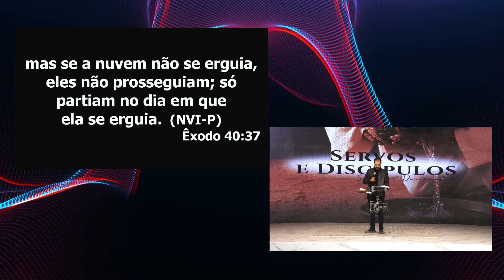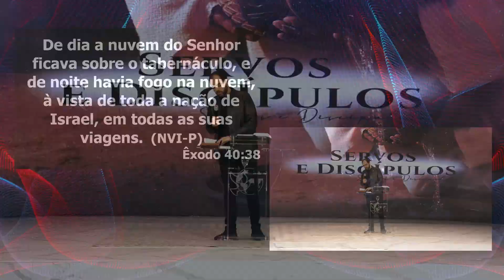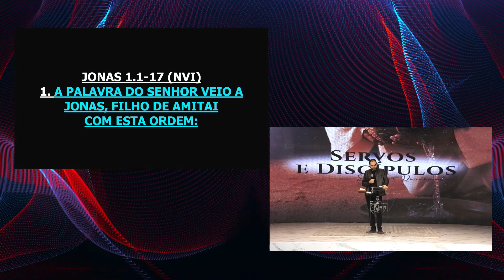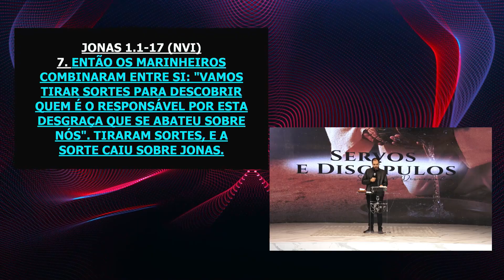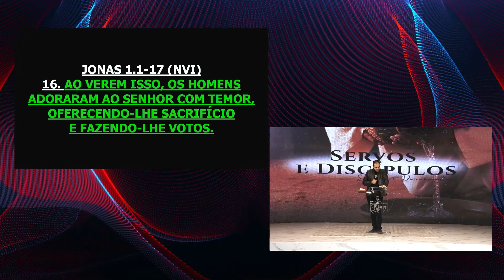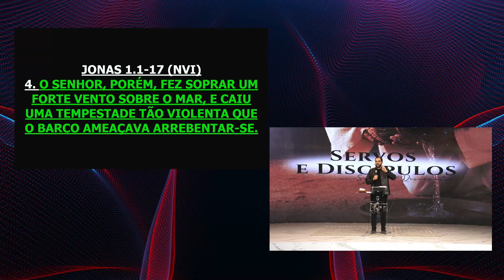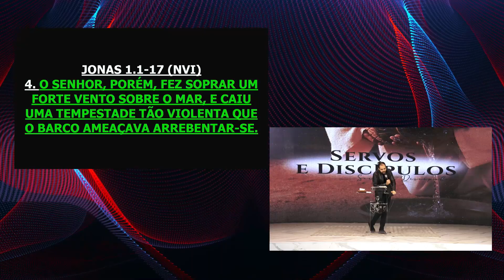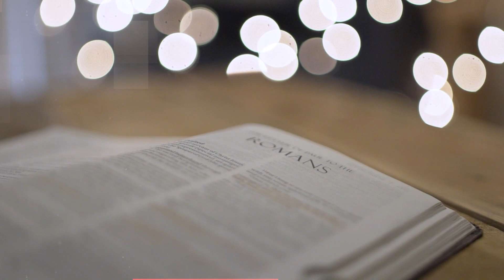Esteja debaixo das nuvens I Projeto Casa Firme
Culto realizado no dia 06 de Outubro de 2022

📖 Referências Bíblicas: Êxodo 40.36-38 / Jonas 1.1-17

Esteja debaixo da palavra, dependente no Senhor.
Em meios a guerra, posicione e acredite que com o Senhor, tudo pode mudar! Nós, humanos, podemos não receber e ter, mas Deus pode operar e agir, portanto precisamos
manifestar a nossa fé e continuar acreditando. Ainda que seja difícil para nós, nada é impossível para Deus.
Só a palavra e o Senhor pode fazer, lance nEle e dependa dEle!

Capítulo:

00:00 - Oração Inicial
05:37 - Palavra de Vida e Fé
01:06:33 - Oração Final